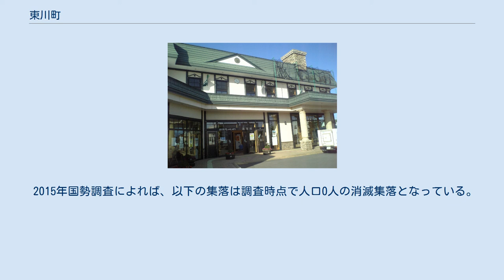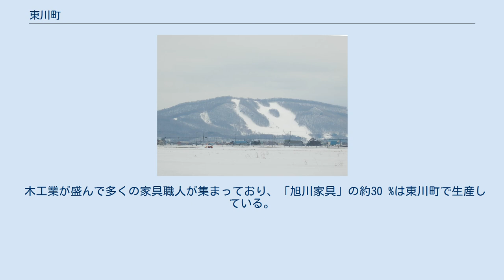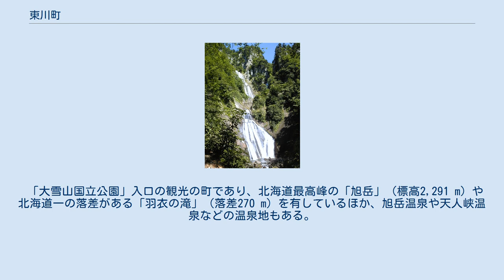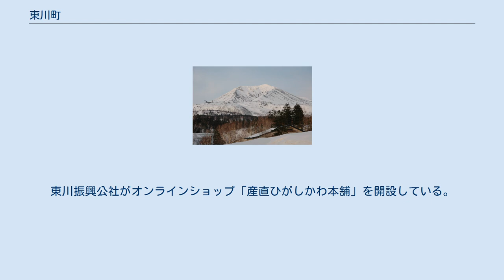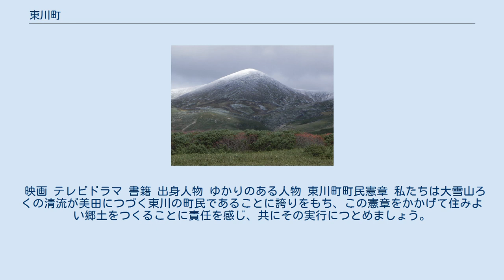東川町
東川町（ひがしかわちょう）は、北海道上川総合振興局にある町。
 北海道のほぼ中央に位置しており、東川町の中心部から旭川市の中心部までは約13 km、旭川空港までは約7 kmのアクセスになっている。
大雪山の雪解け水が長い年月を経て地下水となって麓の町まで運ばれてきているため、東川町は北海道唯一で全国的にも珍しい上水道が無い町になっている。
また、東川町は世界的にも類のない「写真の町」宣言（1985年）、「写真文化首都」宣言（2014年）をしており、写真を通じたまちづくりを積極的に推進している。
近年、移住者などの人口増加によりカフェや雑貨店などが増え、若い世代が観光で訪れるようになっている。
 東川町は東は北鎮岳で上川町との境界を隔て、南は忠別川で美瑛町と東神楽町、西と北は岐登牛山（キトウシ山）沿いで旭川市と接している。
町の面積の約70 %を森林で構成している。
東部は日本国内最大の山岳公園である「大雪山国立公園」の区域であり、北海道最高峰の「旭岳」を有する優れた自然環境は観光資源として高い評価を得ている。
南西部には忠別川と倉沼川によって形成された扇状地が広がっている。
また、東部地域には東川町、美瑛町、東神楽町の3町にまたがる多目的ダム「忠別ダム」がある。
平坦部は水田地帯、東部の山麓は畑地帯であり、土壌は大部分が沖積土壌になっており、表層に礫を含む埴土壌は農地に適している。
 「大雪山国立公園」の麓は上川盆地になっているため、夏は暑く冬は寒い大陸性気候であり、寒暖の差が激しいことが特徴である。
風はあまり強くないが、南風が多い地形になっている。
年間平均気温は6.1℃程であり、月別の平均気温が15℃以上になるのは6月から9月までの間になっている。
年間降水量は､平均値908 mm程であり、比較的湿度が低い。
平均の初雪は10月中旬頃であり、冬季間の降雪量は6.1 m程、積雪深の平年値は1 m以下である。
 東川町では1954年（昭和29年）から1973年（昭和48年）までの間のいわゆる高度経済成長期に人口が札幌市や首都圏などの都市部へ流出し、人口が大きく減少した。
その後は緩やかな減少を続けていたが、1995年（平成7年）から大規模な宅地造成が始まり、旭川市や旭川空港へのアクセスの良さなどから増加に転じた。
2014年（平成26年）には42年ぶりに人口が8,000人を超えている。
今後は再び緩やかな減少を続けると推計している。
 2015年国勢調査によれば、以下の集落は調査時点で人口0人の消滅集落となっている。
 姉妹都市 文化交流提携都市 東川町は2006年（平成18年）から町内で生まれてくる子どもたち（出生時に東川町に住民登録し、引き続き在住する子ども）に手作りの椅子をプレゼントする「君の椅子」プロジェクトを行っており、毎年選定するデザインを町内の工房で制作しているほか、写真の町・東川町として人生における様々な節目や日々の様子を写真に残すことを奨励し、町からお祝いの意味を込めてプロのカメラマンが記念写真を無料で撮影し、地元で制作したオリジナルの額縁（フレーム）に入れてプレゼントする「写真の町・記念写真プレゼント事業」を実施している。
「ひがしかわ株主制度」は東川町ならではのプロジェクトに投資（寄付）することによってまちづくりに参加できる制度であり（1株1,000円）、株主は町内の公共施設の優待利用や投資株数に応じた株主優待などがあるほか、「ふるさと納税」として税法上の控除を受けることもできる。
 東川町では特徴ある助成・支援制度を設けており、下記はその一部を記載している。
 国の機関 スポーツ施設 警察 電力 消防 専修学校 日本語学校 高等学校 中学校 小学校 特別支援学校 幼稚園・保育園 北海道内随一の米どころであり、冷涼な気候、大雪山の清流、肥沃な土壌を活かして、米だけではなく高原野菜や花などの農産品も生産している。
商業は地域団体商標に登録している「東川米」や「大雪旭岳源水」を使用した商品を販売している。
2012年（平成24年）には湧水「大雪旭岳源水」を有効活用するため東川町も一部出資した「大雪水資源保全センター」が設立し、売上の一部を東川町へ寄付することによって町が行う自然保護と水資源の保全に役立てている。
 木工業が盛んで多くの家具職人が集まっており、「旭川家具」の約30 %は東川町で生産している。
近年、大雪山の清流を生かした醸造業誘致に取り組み、2020年秋に三千櫻酒造が岐阜県から酒蔵を移転した。